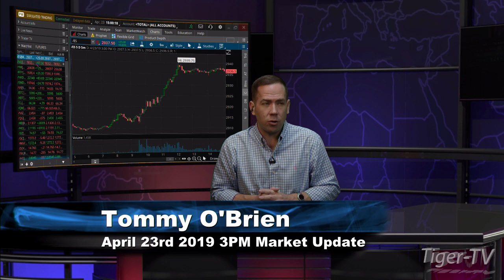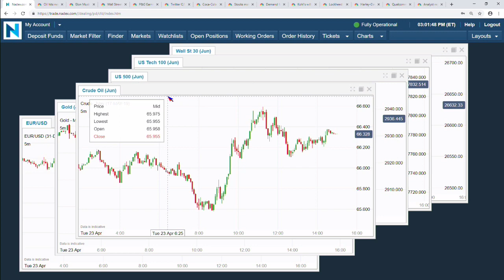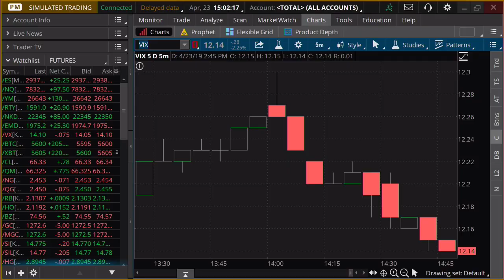April 23rd, 3PM ET Market Update with Tommy O'Brien on TFNN